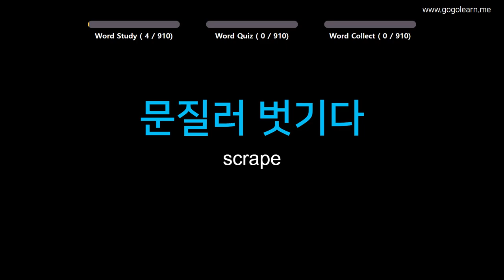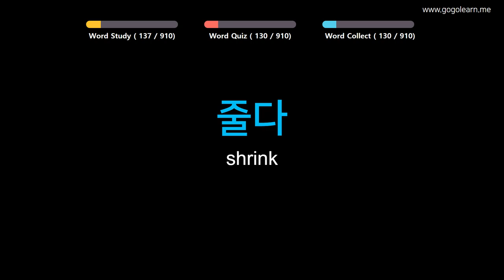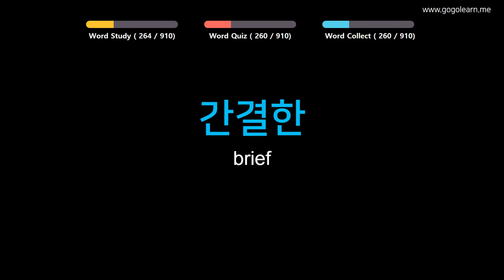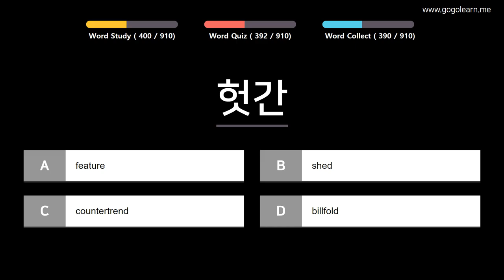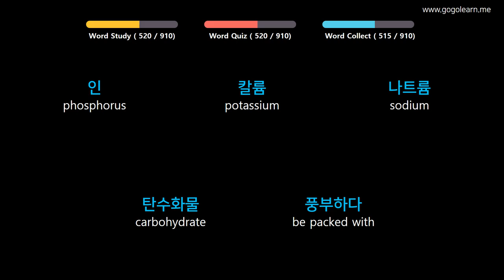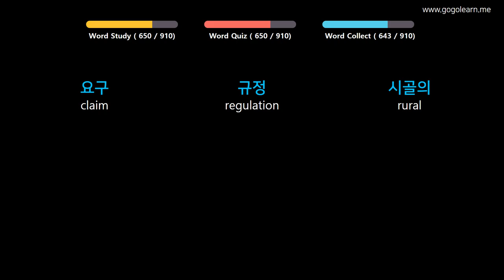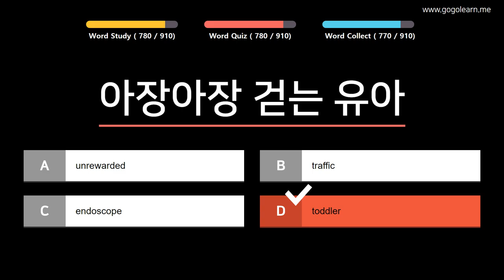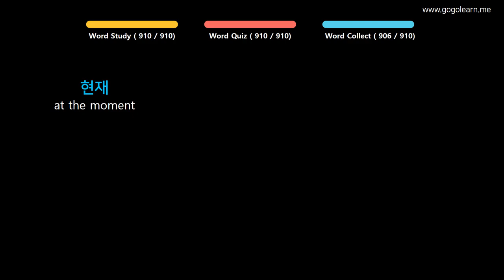Learn Korean | Part 15: Korean Vocabulary Advanced | Goleaen